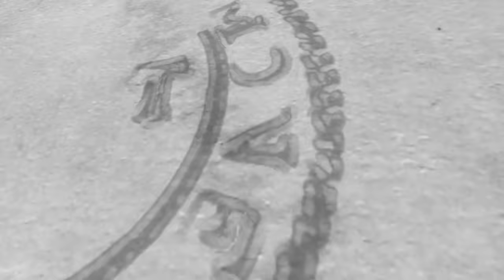Joseph McFashion Feat. Molly Brazy x Cuban Doll x FMB DZ - Raw (Official Music Video)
The official music video of Joseph McFashion "Raw" Feat. Molly Brazy x Cuban Doll x FMB DZ produced by @_EjBeats & shot by Get Money Team of 4shoMag.com.